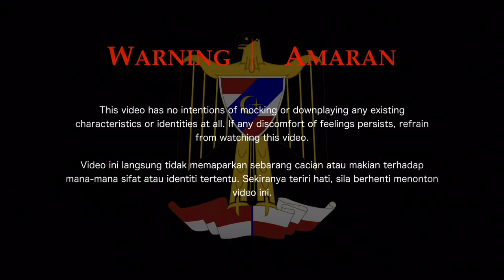Mawtini | موتني | My Homeland - National Anthem of Iraq (Ins.)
{ ^•…`|ENGLISH|´…•^ }

“Mawtini” (Arabic: “موتني”, English: “My Homeland”) is the national anthem of Iraq. It was composed by Mohammed Flayfel, and the lyrics was written by Ibrahim Tuqan. It was adopted in 2004, replacing Lewis Zanbaka’s “Mawtini” used briefly for a short while.

It was a popular poem written by Palestinian poet Ibrahim Tuqan in 1934 and composed by Lebanese composer Mohammed Flayfil. It was used as a de-facto anthem for Palestine from 1936 until 1996, when it was replaced with “Fida’i”, but is still identified by many Palestinians as a second anthem alongside “Fida’i”. In 2004, it was re-adopted as a national anthem, this time by Iraq, after replacing the Saddam era “Ardulfurataini”, which was used since 1981. Another anthem with the same name was previously adopted from 1958 until 1965, and from 2003 until 2004, composed by Lewis Zanbaka and did not have lyrics.

{ ^•…`|ARABIC | اللغة العربية|´…•^ }

"موطني" هو النشيد الوطني للعراق. ألحان محمد فليفل ، وكلماتها إبراهيم طوقان. تم اعتماده في عام ٢٠٠٤ ، ليحل محل فيلم لويس زنباكا "موطيني" الذي استخدم لفترة وجيزة لفترة قصيرة.

وهي قصيدة شهيرة كتبها الشاعر الفلسطيني إبراهيم طوقان عام ١٩٣٤ ولحنها الملحن اللبناني محمد فليفل. تم استخدامه كنشيد أمر واقع لفلسطين من عام ١٩٣٦ حتى عام ١٩٩٦ ، عندما تم استبداله بـ "فدائي" ، ولكن لا يزال العديد من الفلسطينيين يعتبرونه نشيدًا ثانيًا إلى جانب "فدائي". في عام ٢٠٠٤ ، أعيد اعتماده كنشيد وطني ، هذه المرة من قبل العراق ، بعد أن حل محل عهد صدام "أردولفوراتيني" ، والذي كان يستخدم منذ عام ١٩٨١. نشيد آخر بنفس الاسم تم اعتماده سابقًا من عام ١٩٥٨ حتى عام ١٩٦٥ ، ومن عام ٢٠٠٣. حتى عام ٢٠٠٤ ، ألحان لويس زنباكا ولم يكن لديهم كلمات.